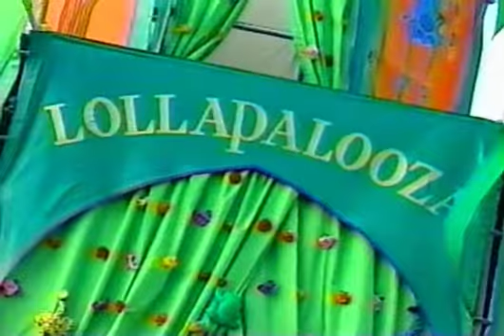The Rise & Fall of Lollapalooza (MTV News, 1998)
Report on the then-demise of the popular music tour.